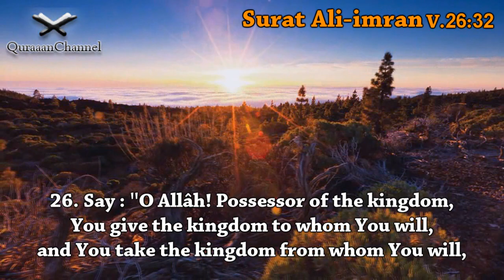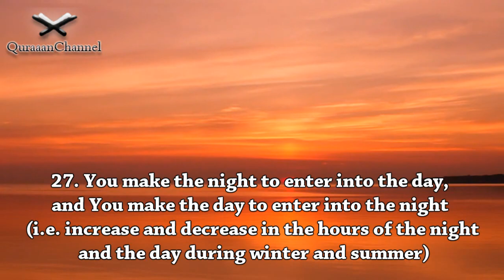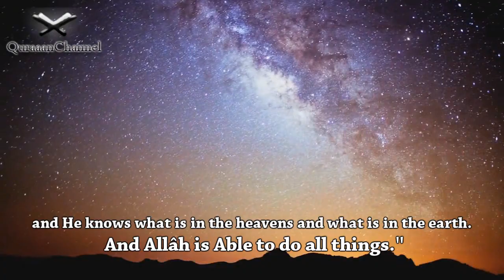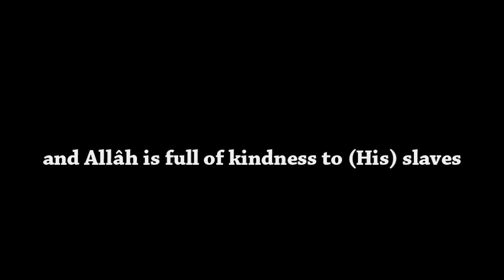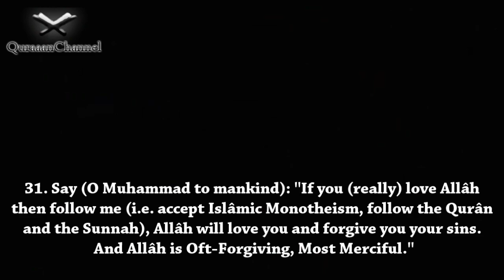بكاء الشاطري - ويحذركم الله نفسه - Crying recitation by Abu Bakr Al-Shatri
بكاء وتأثر القارئ الشيخ شيخ ابوبكر الشاطري - تلاوة من سورة آل عمران